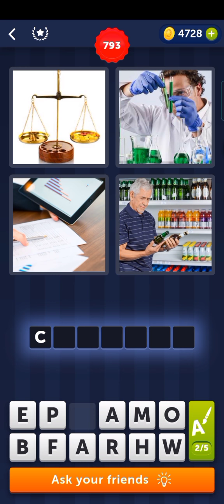Sino Ang Tatanggap